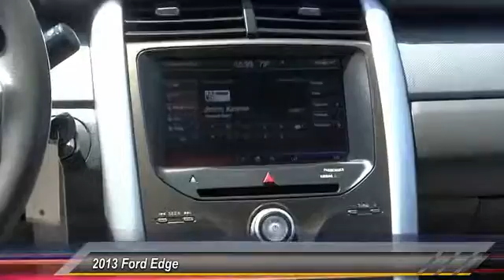2013 Ford Edge HEMET, SAN JACINTO, LAKEVIEW, PERRIS, PALM SPRINGS 217751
2013 Ford Edge 4DR SEL FWD

GOSCH AUTO GROUP PROUDLY SERVING HEMET, SAN JACINTO, TEMECULA, MENIFEE, MURRIETA, AND SURROUNDING SOUTHERN CALIFORNIA LOCATIONS. THIS WHITE SUEDE 2013 Ford EDGE IS EQUIPPED WITH A 2.0L ECOBOOST I4 ENGINE , AUTOMATIC TRANSMISSION, AND RECEIVES AN ESTIMATED 19 City/27 Hwy MPG. 2013 Ford EDGE 4DR SEL FWD Check out this gently-used 2013 Ford Edge we recently got in. Rest assured with your purchase of this pre-owned Ford Edge SEL. Because a CARFAX BuyBack Guarantee is included, you have built-in peace of mind to drive off the lot confidently. It's not often you find just the vehicle you are looking for AND with low mileage. This is your chance to take home a gently used and barely driven Ford Edge. This vehicle won't last long, take it home today. A truly breathtaking example of pure vehicle design achievement...this is the vehicle of your dreams! Please contact the Gosch Auto Group for more information. Stock #: 217751 | VIN: 2FMDK3J96DBB45652 | 2013 Ford Edge 4dr SEL FWD Gosch Ford Hemet